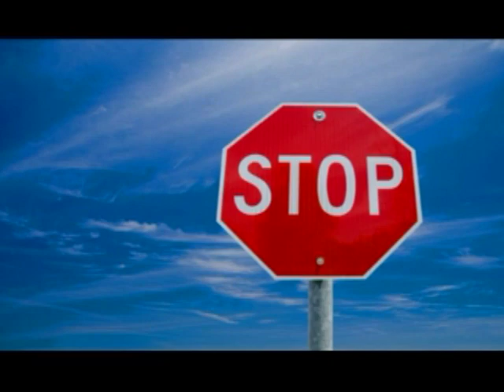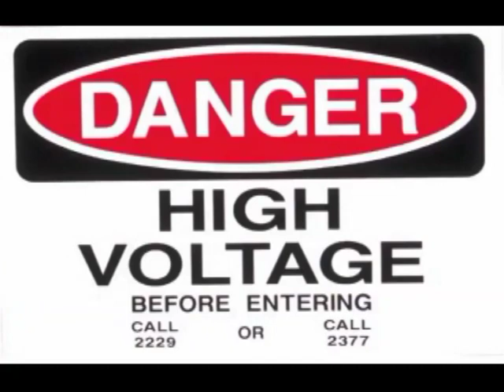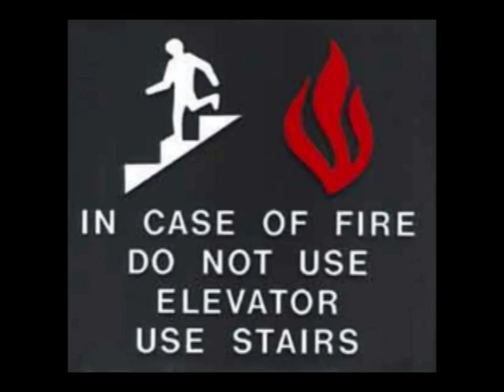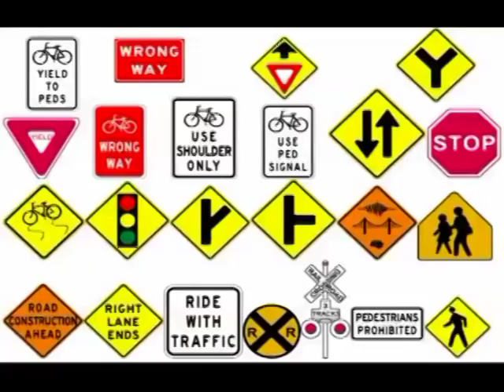safety signs song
Sing a long as you learn about safety signs.  Can you find these signs?  What do they mean?